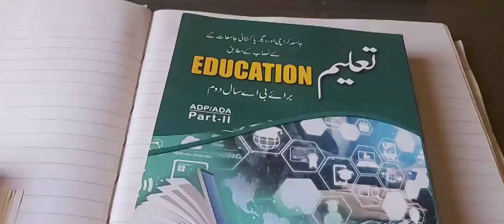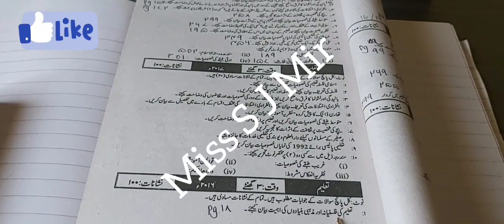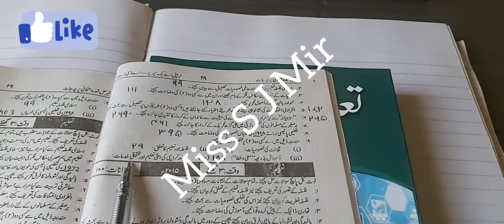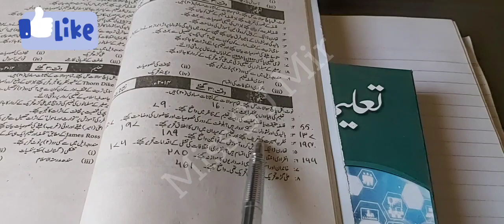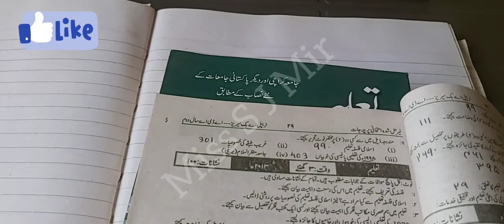Education Solution 2018 2016 & 2014 ADA-2